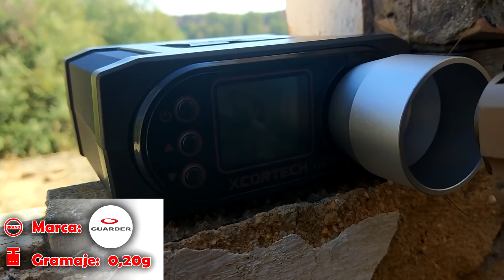Review: Colt 1911 M45A1 Railgun [Cybergun]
¡Hola mankos! Hoy vamos a hablar de una secundaria, más concretamente de la Colt 1911 M45A1 Railgun de la marca Cybergun.

No olvidéis dejarnos vuestros comentarios para que mejoremos vídeo tras vídeo. ¡A mankear!

No olviden dar like y compartir!